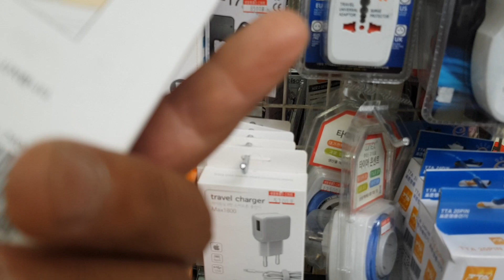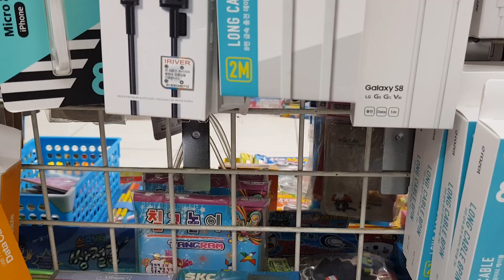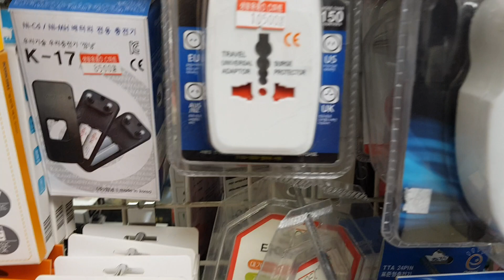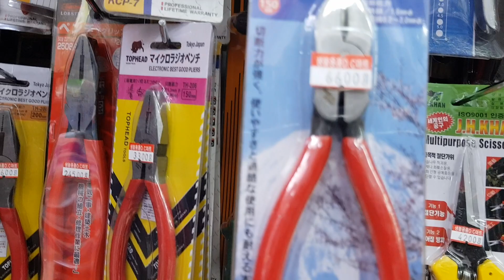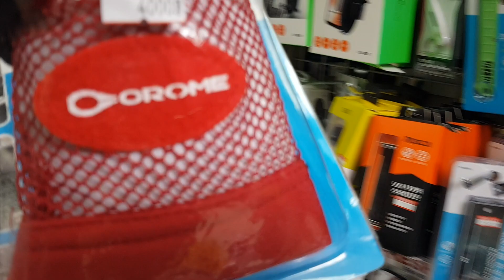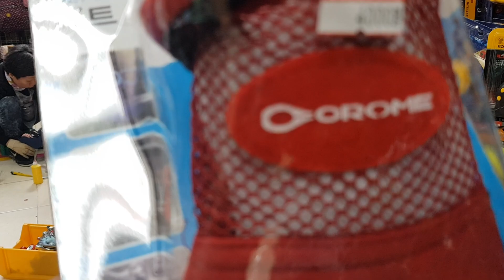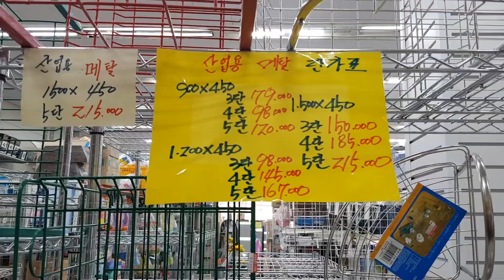도깨비 단골집 아울랫 디씨마트 태백 유투버 용품 사려고 왔는데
유투버 하다보면 충전선 삼각대 거치대 등등
별별것 필요함 왠만한 것은 다있는 태백 디씨